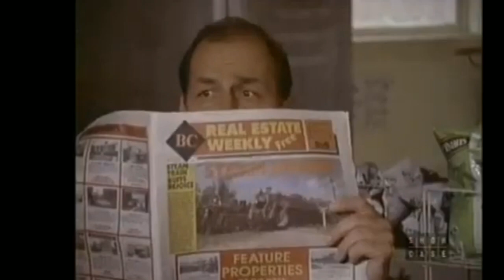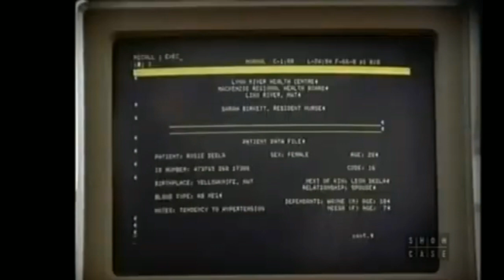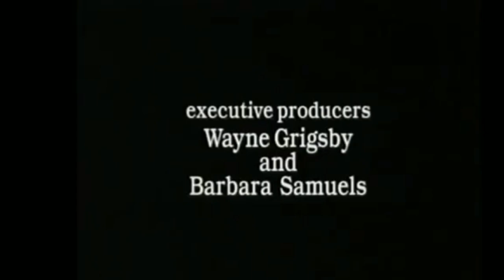North of 60: Season 2 Episode 6